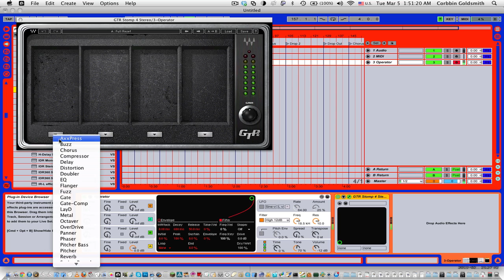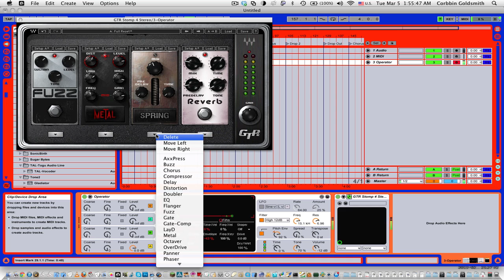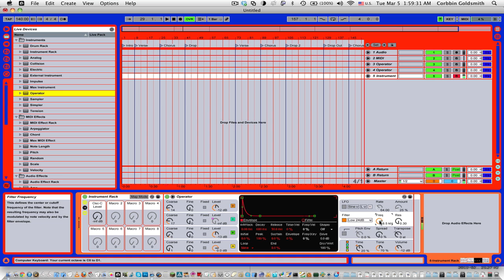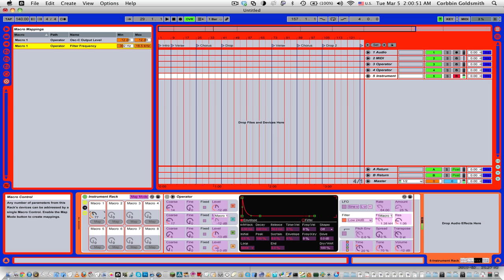How powerful is operator?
This is what I use operator for.